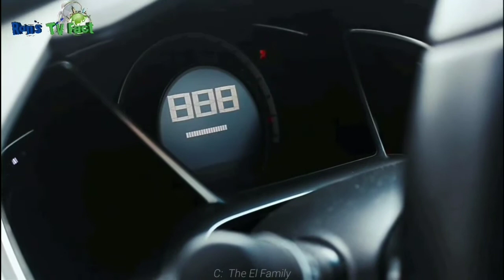Pusa kayang labanan ang ahas | CAT VS SNAKE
Bakit Takot ang Ahas sa Pusa | Fact | Facts | Bagong kaalaman

Wag niyo kalimutang magsubacribe sa ating Channel

At kung gusto niyo pa ng ibang mga videos natin ay iclick niyo lang ang mga link na nasa ibaba.

Black Hole Paano nabubuo at Paano Nawawala at ano ang pakiramdam kung sakaling mahulog ka dito.